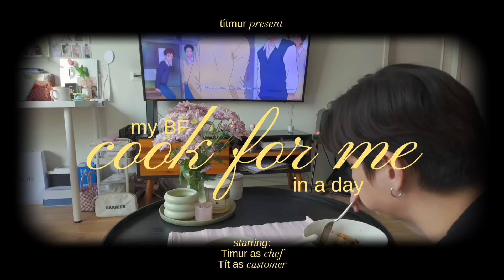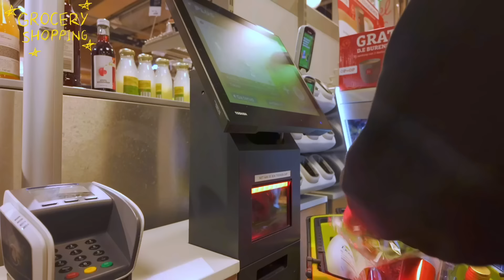“vua đầu bếp” Timur nấu ăn cho mình trong 1 ngày 👨🏻‍🍳🍚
with good vibe,
tít ♡
find me on,
filmed with DJi Osmo Pocket 3/ iPhone 14 pro
edited with adobe premiere/ capcut/ procreate